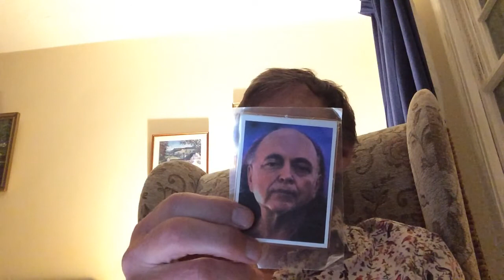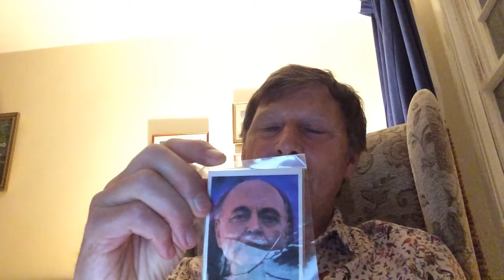FRUIT GATHERING, an esoteric understanding of life, by Rabindranath Tagore